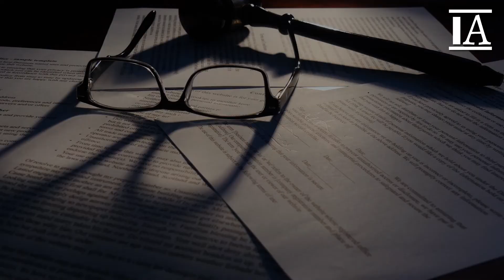Ukranian Prosecutor Fired Due to Biden Pressure Files Criminal Complaint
Former Ukrainian Prosecutor General Viktor Shokin filed a complaint with Ukraine’s National Bureau of Investigation, demanding that Joe Biden be investigated.